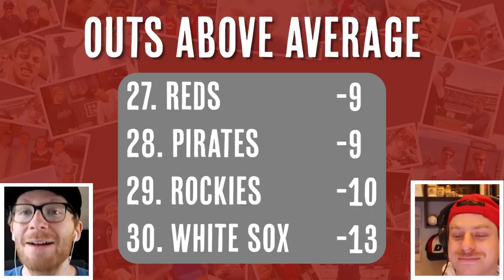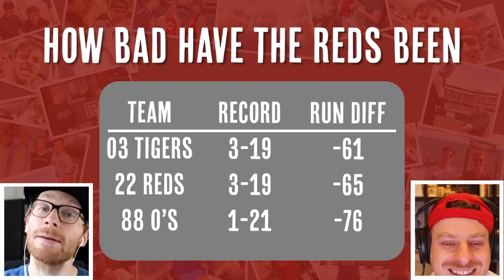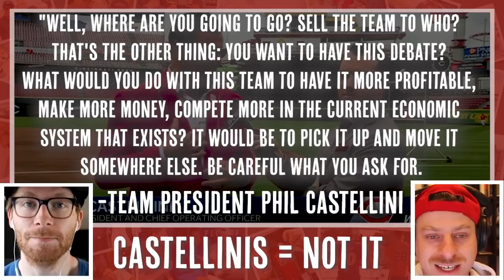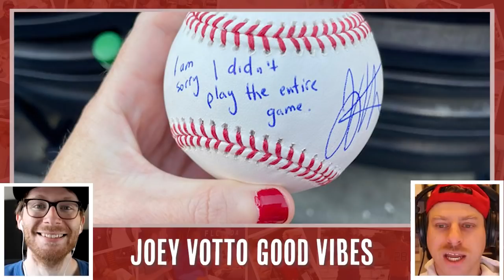The Reds Stink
The 2022 Reds are on pace to be one of the worst teams in baseball history. Are they historically bad or just regular bad?